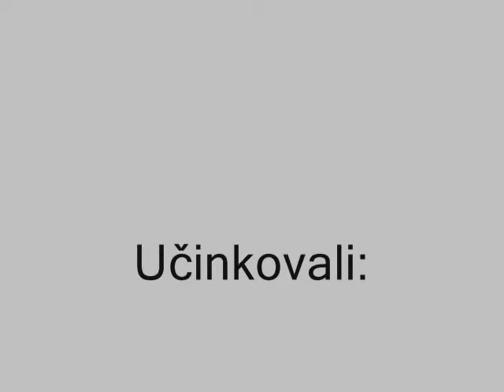Top držky a tlamy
No jo, náš Dave zase neměl co dělat, tak nám vytvořil tohle skvělé videjko